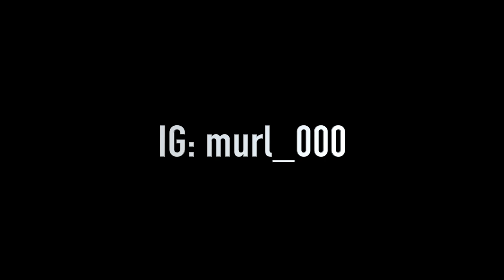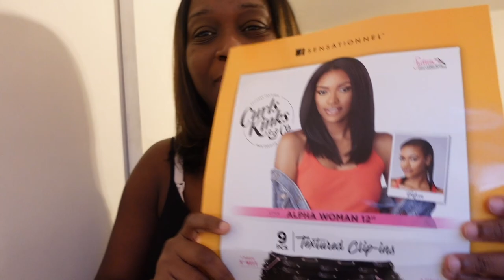ANN AL CHÉCHÉ SALON CHEVE AVÉK MWEN NYC | METE GRÉF NAN TÉT MWEN | ADDING CLIP ONS ON MY HAIR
ANN AL CHECHE SALON CHEVE AVEK MWEN NYC. MWEN espere nou enjoy ti video sa. MWEN AP LAGE VIDEO VENDREDI, SAMEDI, DIMANCHE a 8am. ABONE, CLICKE CLOCH EPI LIKE.